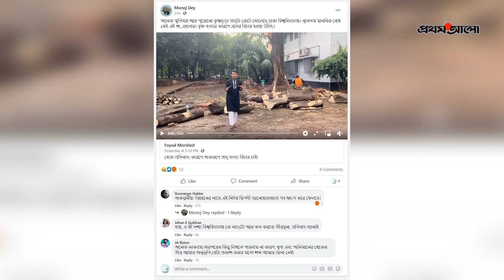বাঁচানো গেল না কৃষ্ণচূড়া